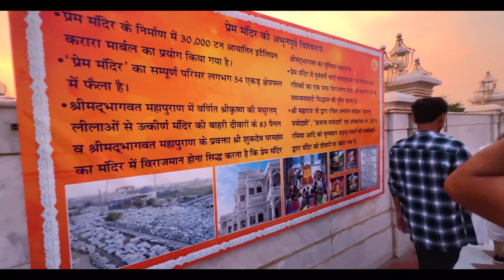Prem Mandir Full Explore Mathura Vrindavan Vlog